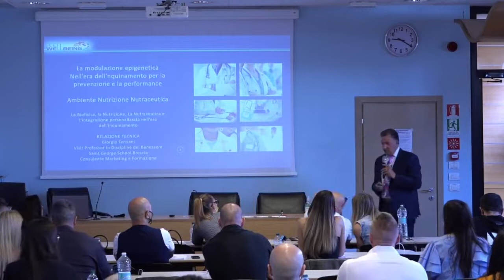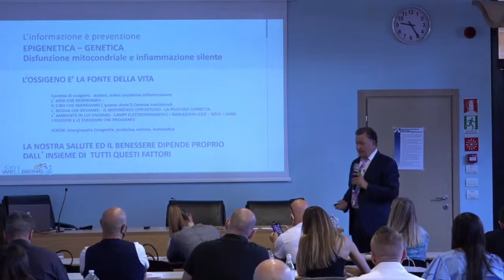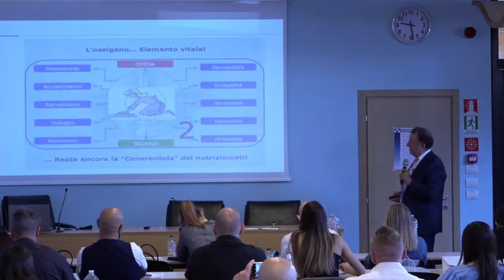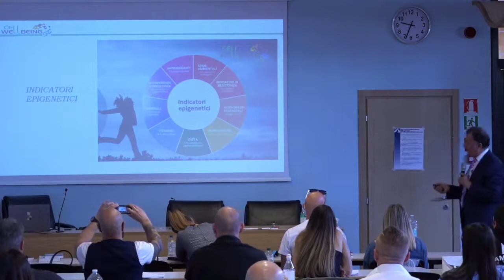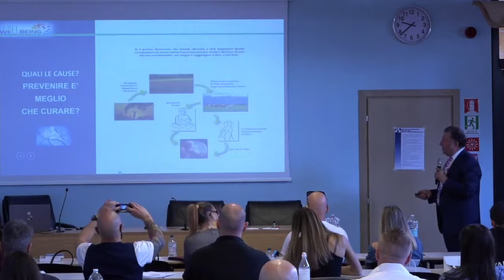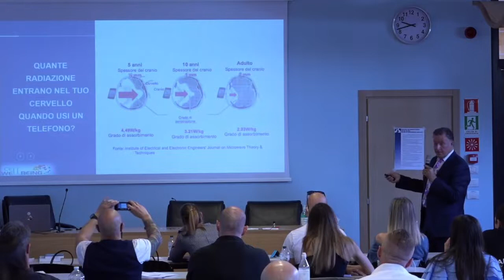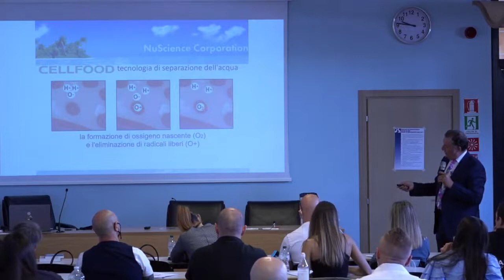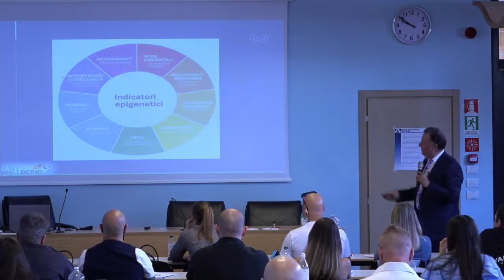La modulazione epigenetica per la salute la prevenzione e la performance - Giorgio Terziani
Ecco a voi l'intera esposizione che ha tenuto Giorgio Terziani sabato 5 giugno a Milano
Nutrizione, Nutraceutica, Ambiente , Genetica ed Epigenetica